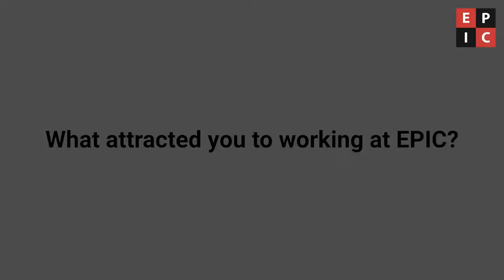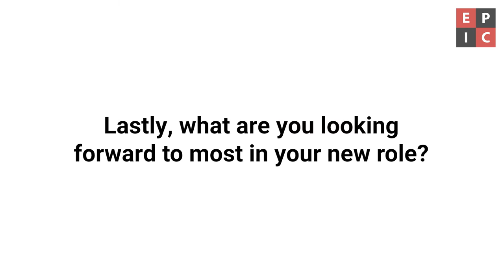Welcome to EPIC Risk Management, Martin Bland: Q&A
In this Q&A video, we welcome our new Director of Business Development, Martin Bland to EPIC Risk Management. Martin speaks of his new role at the globally leading gambling harm minimisation consultancy, and provides an insight into his personal and professional background.

Through education, training, advisory work and consultancy, we aim to take the harm out of gambling, currently operating in the UK, US, Australia and more than 20 other countries worldwide.

We're delighted to welcome Martin Bland on board and to learn more, please